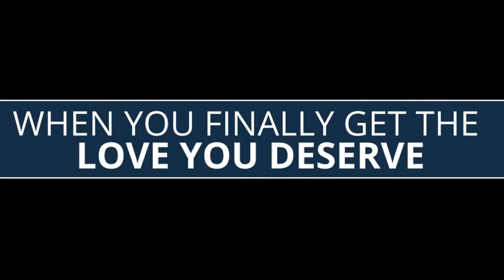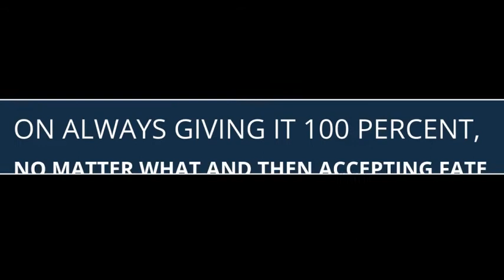11 Quotes About Heartbreak, Love And Life | Celeb Tribe | Desi Tv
11 Quotes About Heartbreak, Love And Life | Celeb Tribe